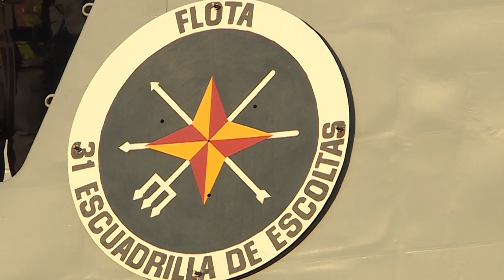La 'Blas de Lezo', lista para el Trident Juncture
La fragata ‘Blas de Lezo’ participará en los ejercicios de la OTAN Trident Juncture TJ15 que se están desarrollando en España.
Es un buque dotado para dos áreas de capacidad, la de guerra antiaérea y la de mando y control.
Respecto a la guerra antiaérea, la ‘Blas de lezo’ está diseñada para albergar el sistema de misiles AEGIS, de última generación. Esto la sitúa a la vanguardia en tecnología.
Su capacidad de mando y control le permite albergar un Estado Mayor que cuenta con todos los elementos para poder dirigir una agrupación naval de gran calado.
La ‘Blas de Lezo’, con base en Ferrol, desarrolla su trabajo en aguas internacionales, colaborando mano a mano con buques de otros países en apoyo a la seguridad mundial.